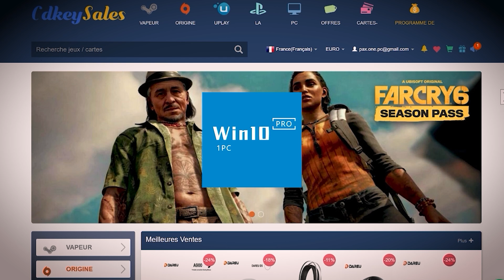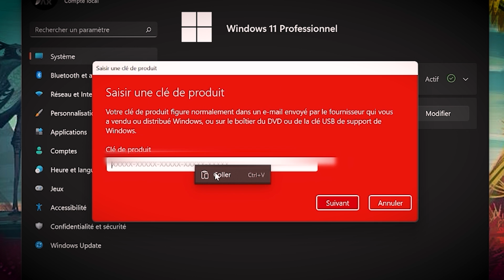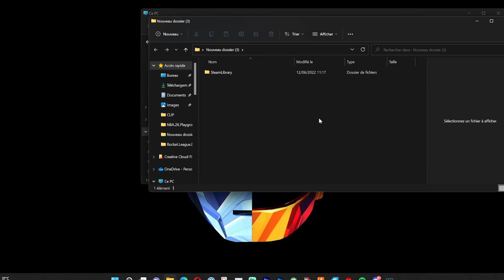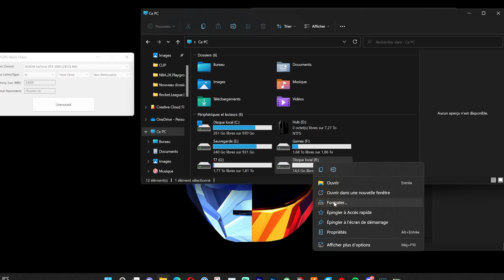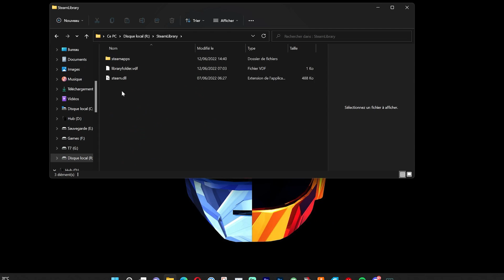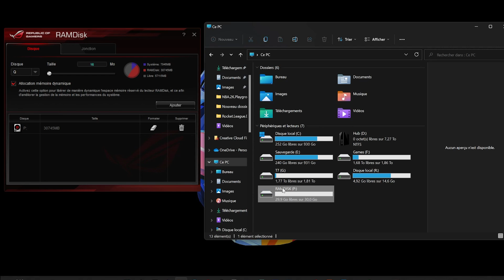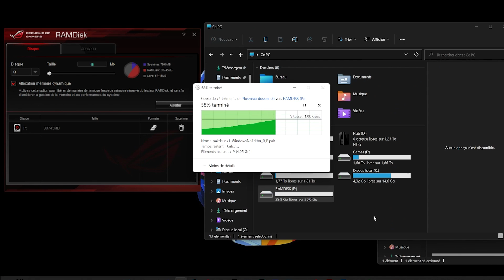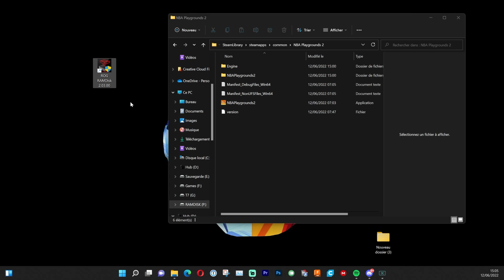Expérience Carte Graphique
Dans cette Vidéo, nous allons installer un jeux directement dans une carte graphique , mais aussi sur de la ram en DDR, et voir si cela fonctionne . Avoir plus de fps grâce a sa carte graphique. le stockage direct sur Carte graphique et de ram ou comment améliorer sa fluidité et ses fps.

00:00 Intro
01:27 Sponso
02:38 Explication
03:32 Installation su carte graphique
06:49 IInstalltion sur DDR
09:17 Conclusion

▬▬▬▬▬▬▬▬▬▬▬▬▬▬ LINKS  ▬▬▬▬▬▬▬▬▬▬▬▬▬▬

▬▬▬▬▬▬▬▬▬▬▬ MUSIQUE ▬▬▬▬▬▬▬▬▬▬▬▬▬▬▬▬▬▬
 Happy Tropical House Music (No Copyright) _Wake up_  by @MBB